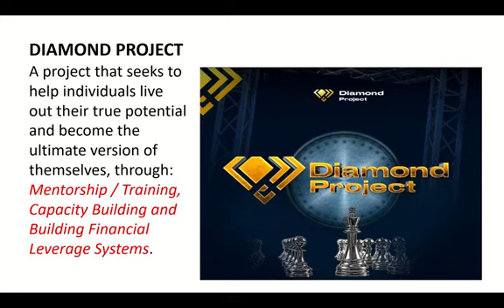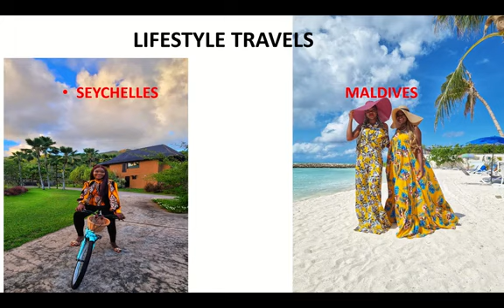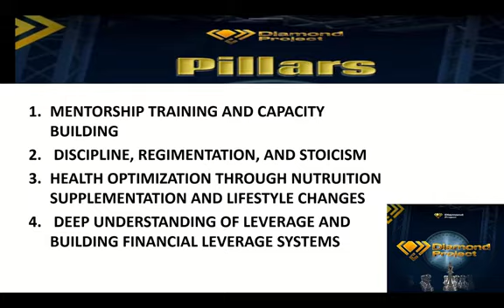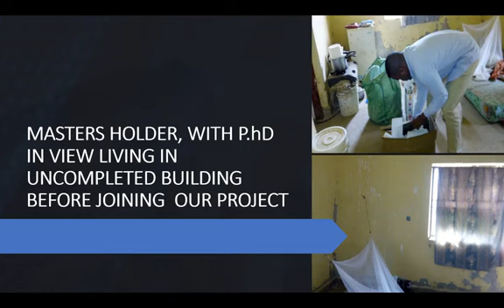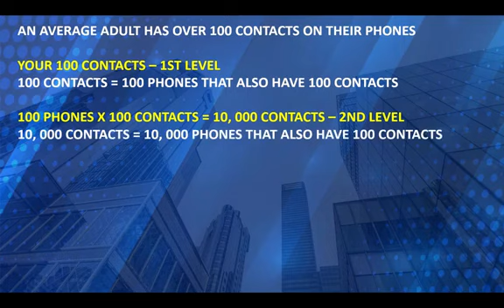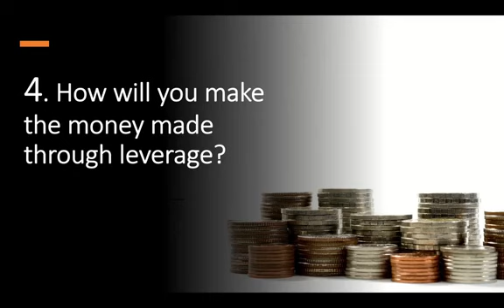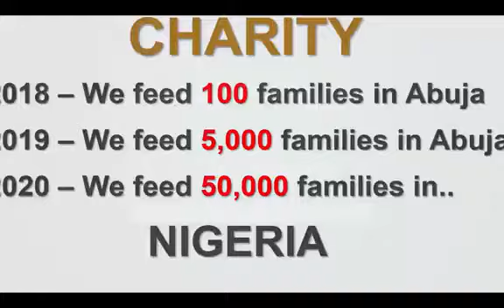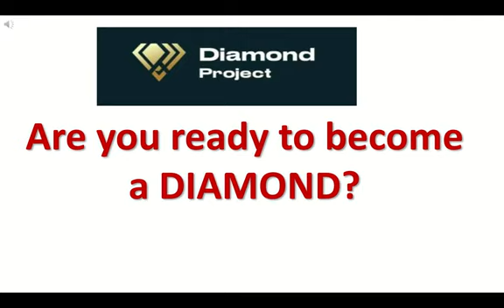DIAMOND SHORT BRIEFING BY AMB RONKE KOSEMANI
Learning how to create wealth through the Diamond Project.